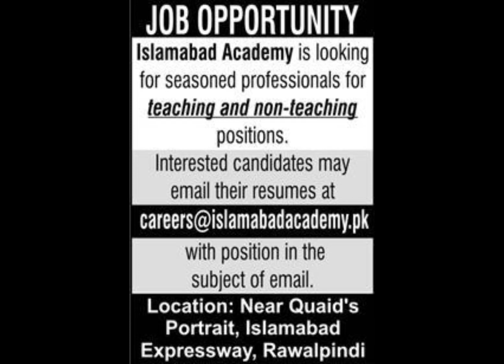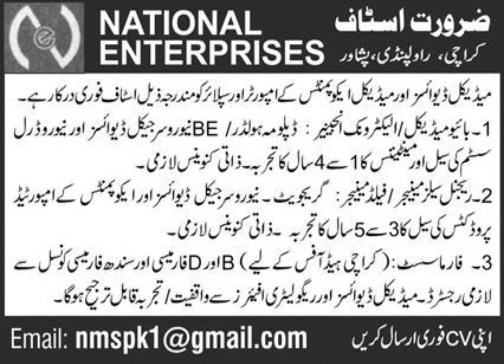09 July 2023 | Europe یورپ Poland پولینڈ Gulf گلف | Dubai دبئ | Work Visas Latest for Pakistanis new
Security Guard jobs in Bahrain /Biker riders/Talabat Jobs /Electrician jobs /Daily jobs /Gulf Returns Jobs /jobs in Pakistan /New Jobs /Europe Work Visas /Driver HTV /LTVSubscribe my channel for daily job updates Jobs in Pakistan Gulf Qatar UAE Saudi Arabia Bahrain Kuwait Qatar Oman Europe Malaysia Malta Portugal.  Security Guard jobs in Bahrain /Biker riders/Talabat Jobs /Electrician jobs /Daily jobs /Gulf Returns Jobs /jobs in Pakistan /New Jobs /Europe Work Visas /Driver HTV /LTV/Romania /Poland /USA /America /Abu Dhabi /Fujairah /Um ul Quain/Al Ain/Doha/Electrician /ENOVA/MAF/Majid Al Futtaim /Damac/Beeah/Seraco/Al Sahara/Damam/Dammam/Madina/Makkah/Asia/Singapore /government jobs resume CareerBuilder job search career recruitment part time jobs online   jobs head-hunter monster jobs job bank jobs hiring stellenangebote vacancy job vacancies
jobs in dubai ups jobs employment hire jobsite google jobs un jobs job today bank jobs  Jobs check Punjab Sindh Kashmir Khyber pakhtonkhawa KPK Balochistan Karachi Poland